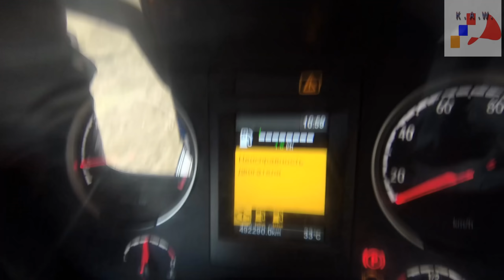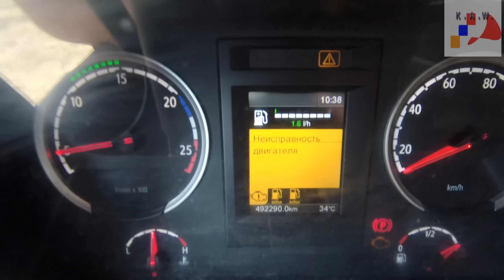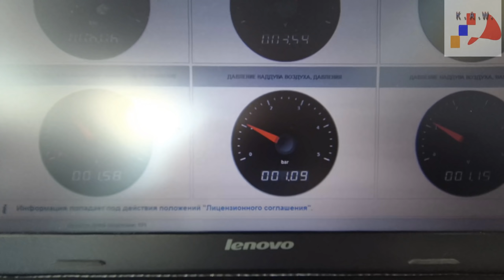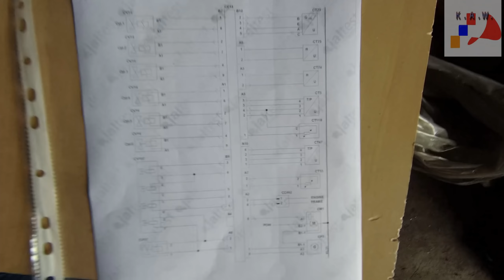Однобокая экономия или диагностика Скания P 400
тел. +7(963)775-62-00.